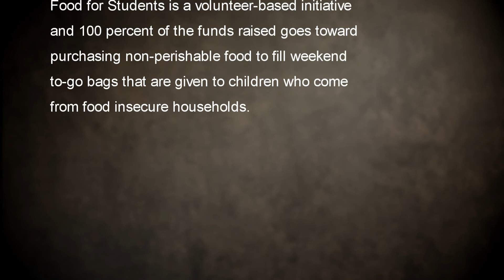Food for Students - Emporia Community Foundation Match Day 2022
Food For Students

Mission
Food for students is a cooperative, community initiative aimed at feeding some of the hungriest children in Emporia, Kansas.

Profile
Food for Students is a volunteer-based initiative and 100 percent of the funds raised goes toward purchasing non-perishable food to fill weekend to-go bags that are given to children who come from food insecure households.